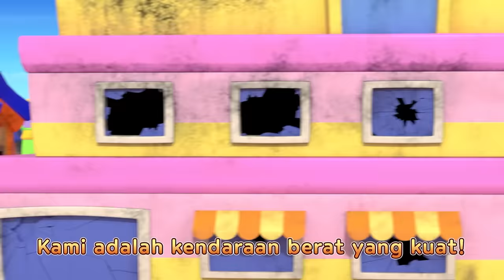Kompilasi Truk Penyelamat Hebat | RESCUE TAYO | Tayo Lagu Tim Penyelamat | Tayo Bahasa Indonesia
Nikmati Lagu Tim Penyelamat Tayo!